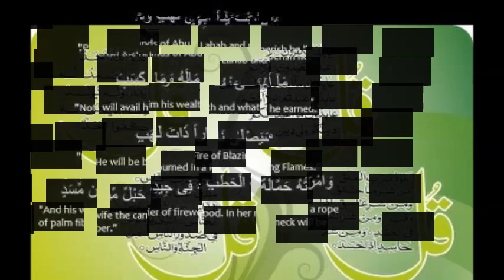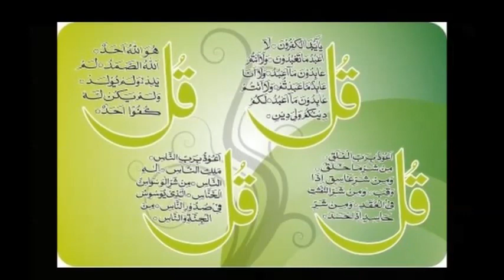Ahingba Wahei by Azad Komol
KADEEM sheireng lairikki mapanshuba sheireng
Link ashida changbiraga eikhoigi video shingbu thengnabiyu.